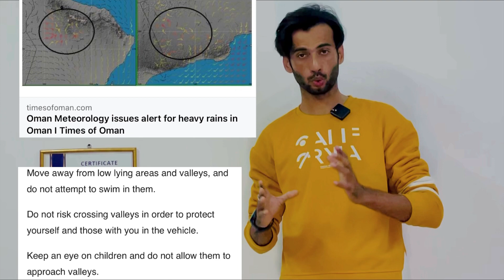Oman news | CAA warning ⚠️ big alert , heavy rains expected | be Careful everyone